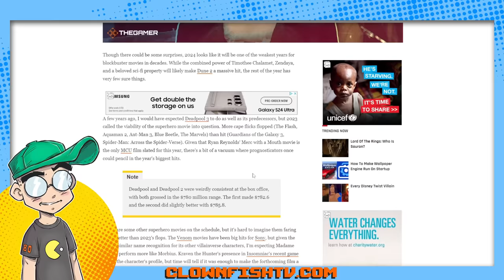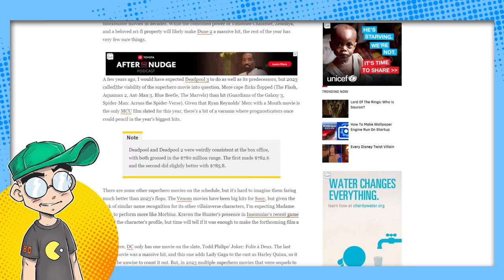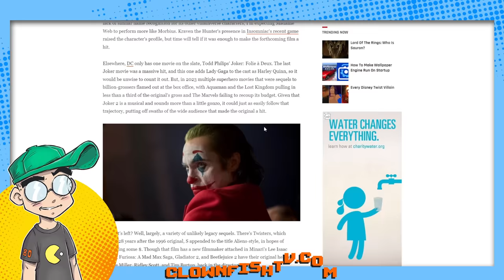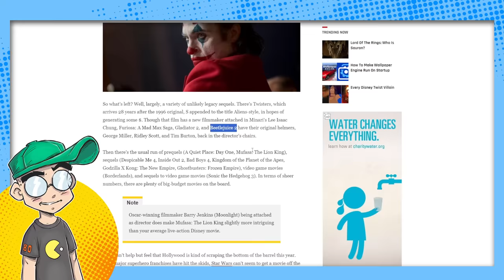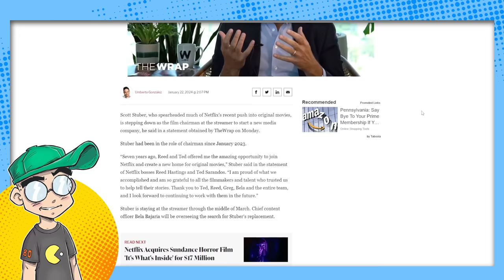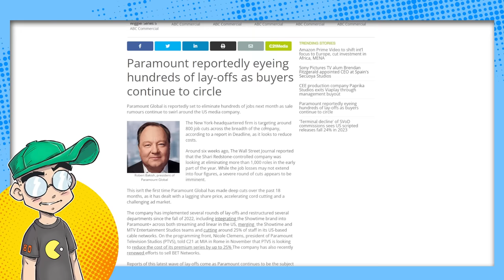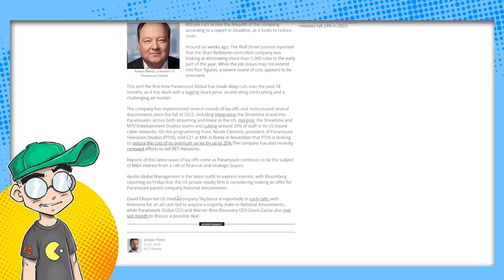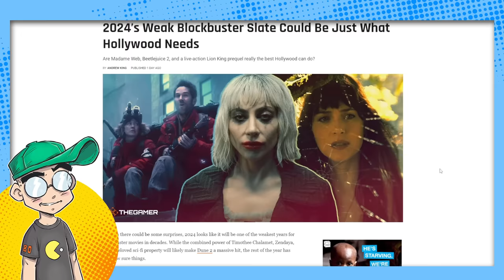Hollywood is F*CKED in 2024...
There aren't many big tentpoles movies in 2024, and even The Gamer says Hollywood is pretty much screwed. When Madame Web is considered a major release, you know you done f*cked up royally. Then we talk about Paramount laying off close to 1,000 workers and another big Netflix exec jumping ship.

Additional Context:
The outlook for the 2024 box office is looking grim, with projections indicating a significant drop in grosses compared to 2023. Analysts from Gower Street estimate that global grosses for 2024 will reach $31.5 billion, a 5% decrease from the $33.4 billion in 2023. This downturn is largely attributed to a decrease in wide releases due to strikes, leading to fewer blockbuster films being released in the first half of the year. For example, Disney has delayed the release of major films like Pixar's "Elio" and Marvel's "Deadpool 3," leaving "Kingdom of the Planet of the Apes" as its first major tentpole on Memorial Day weekend. This situation is forcing theaters to navigate the beginning of the year without any blockbuster releases, increasing the pressure on upcoming films like "Dune: Part Two" to perform well​​.